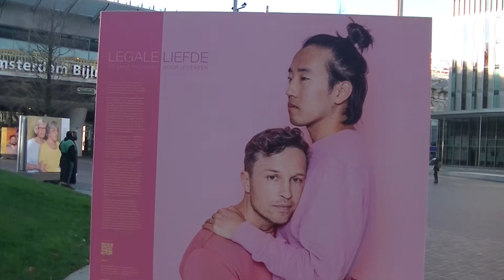1. The whole duty of man, Israel is the lot of his inheritence, you're my battle axe weapons of war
Hebrew Israelites Dutch 25 Dec 1 group2